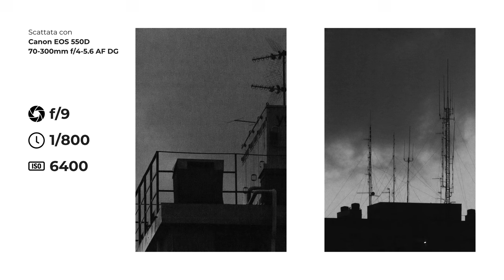⚠️ COME USARE GLI ISO ⚠️ È COSÌ BRUTTO il RUMORE? BASTA AVER PAURA! Fotocamera vecchia con ISO 6400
Hai PAURA del RUMORE nelle tue FOTO? Questo video è per te! VEDIAMO COME possiamo USARE il RUMORE per dare CARATTERE alle nostre IMMAGINI!

Nel video "COME USARE GLI ISO | È COSÌ BRUTTO il RUMORE? BASTA AVER PAURA! 📷 Fotocamera vecchia con ISO 6400", affrontiamo uno dei temi più discussi in fotografia: il rumore digitale. È davvero così terribile? Scopriamo insieme come usarlo a tuo vantaggio e perché non dovresti più avere paura di scattare a ISO elevati, anche con una fotocamera vecchia.

Rumore Digitale: Nemico o Alleato?
Il rumore nelle foto è spesso considerato un difetto, ma è davvero così brutto? In questo video, esploriamo come il rumore digitale possa diventare un elemento creativo, soprattutto in foto in bianco e nero. Parliamo di come usare il rumore fotografico per aggiungere carattere alle tue immagini, rendendolo parte integrante della composizione.

Come Usare gli ISO
Molti fotografi hanno paura di usare gli ISO alti per evitare il rumore, ma con i giusti consigli di un fotografo, puoi imparare a sfruttarli al meglio. Ti mostro come impostare la tua fotocamera a ISO 6400 o persino ISO 12800, e ottenere comunque immagini di alta qualità, anche se usi una vecchia camera digitale. Scoprirai che il rumore non è sempre un nemico, e che può essere gestito in modo efficace con le giuste tecniche.

Non Avere Paura del Rumore
Non c'è motivo di avere paura del rumore. Con i progressi nella noise reduction e la comprensione di come il rumore digitale influisce sulle tue immagini, potrai fare scatti straordinari anche in condizioni di scarsa illuminazione. Ti spiego come ottenere foto con poco rumore e come trasformare quelle con rumore evidente in opere d'arte, specialmente se opti per il bianco e nero.

Fotocamere Vecchie e Alti ISO
Nel video, utilizzo una fotocamera vecchia impostata a ISO 6400 per dimostrare che anche le attrezzature meno recenti possono ancora produrre foto senza rumore e di grande impatto visivo. Analizziamo come le fotocamere moderne gestiscono meglio gli alti ISO, ma anche come le vecchie fotocamere possano sorprendere per la loro capacità di gestire il rumore.

Consigli di un Fotografo
Infine, offro alcuni consigli di un fotografo su come sfruttare il rumore nelle tue immagini, trasformandolo da un fastidio a un elemento che può migliorare la tua fotografia. Discutiamo di a cosa serve il rumore in fotografia e di come usarlo per raccontare una storia o creare un'atmosfera particolare.

In sintesi, questo video ti insegnerà come usare gli ISO senza paura, trasformando il rumore digitale in un tuo alleato per creare immagini uniche e suggestive. Non lasciarti intimorire dai rumori brutti: con i giusti accorgimenti, potrai fare foto con poco rumore e ottenere risultati sorprendenti, anche con una fotocamera vecchia.